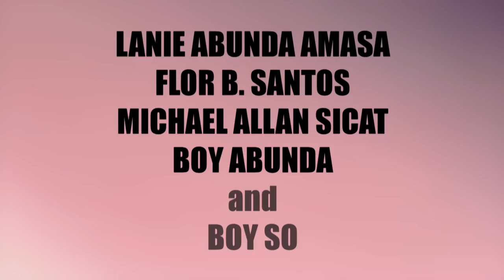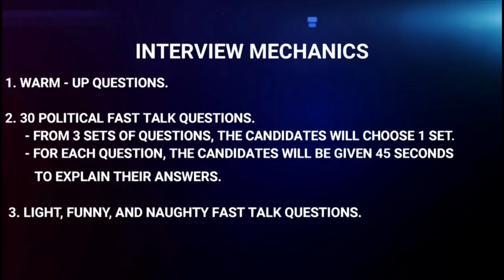Dick Gordon | Fast Talk+ and Why of The 2022 Senatorial Candidates with Boy Abunda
Fast Talk+ and Why of The 2022 Senatorial Candidates with Boy Abunda featuring Senatorial Candidate Dick Gordon